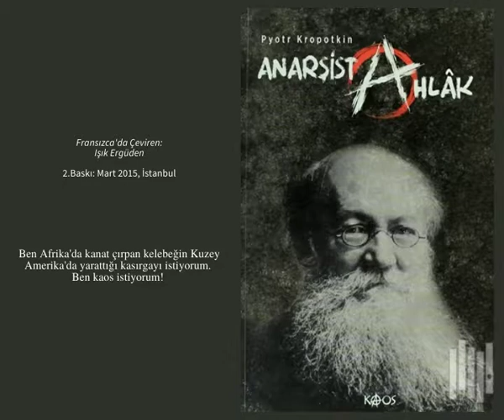3-Anarşist Ahlak - Kropotkin (SESLİ KİTAP)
Bölüm VI - VII - VIII